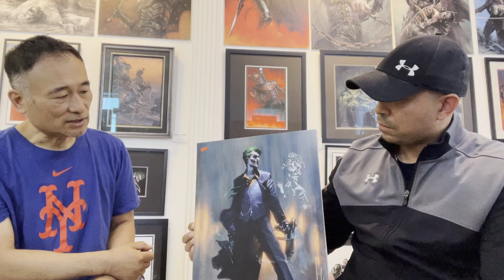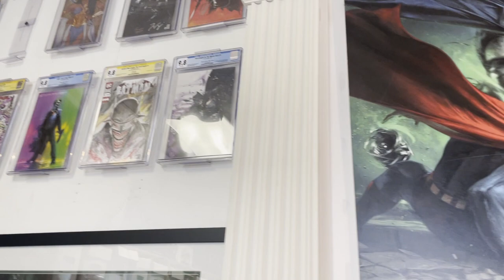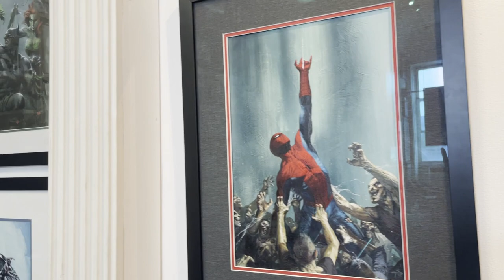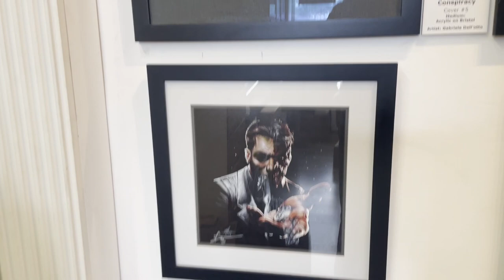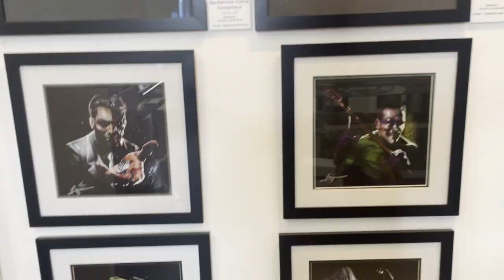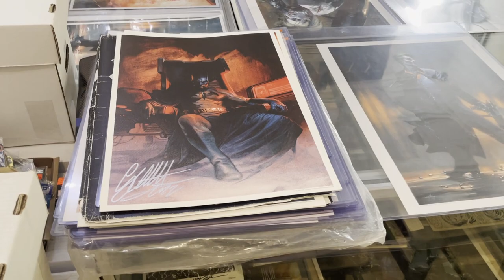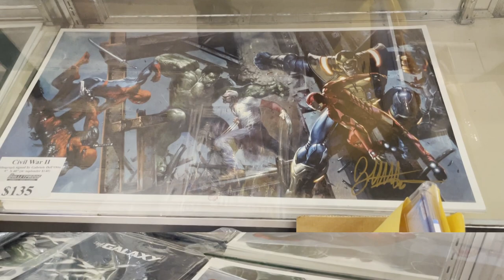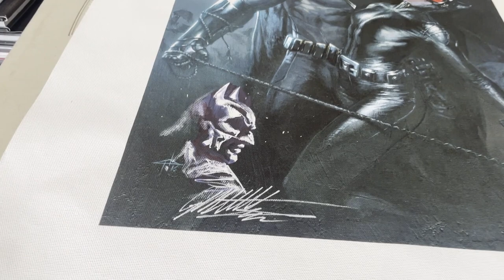Billy Goes Bulletproof!! Interview & Tour a MASSIVE Gabriele Dell'Otto Art Gallery!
Billy Goes Bulletproof - Follow along on the worlds largest art collection by owner Hank Kwon. Incredible fine art by The Master, Gabriele Dell'otto.

ABOUT BULLETPROOF COMICS and Games:
Bulletproof has been satisfying our clients heart's desire for over 27 years at the same Brooklyn location.  With over 35 years of experience, our mission is to be unique and carry items that you can not get anywhere else. We are very proud of the fact that we are constantly evolving with the changing times.  Even if you have visited us before, you will realize that we are on to some new hot product.  Currently, we specialize in exclusive comic books, carry a full line of skateboards and host large Yu Gi Oh! events as well as run a full service comic book shop.  We have a strong internet presence and are building our youtube channel. We are community minded and will always support good and positive causes whenever or where ever they may be.  When you visit us, you will realize that you have joined an exclusive club!